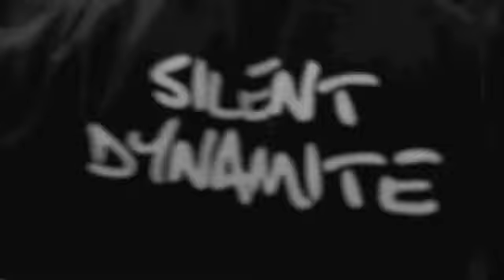Knock Him Down Recording Session With SOULANY & TEDDY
Coming soon & featured in the upcoming mixtape entitled "P.O.W"

Knock Him Down ft. Teddy